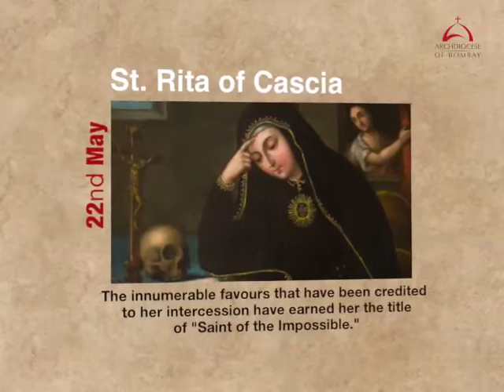Saints of the Month - May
As we celebrate the feasts of Saints' remembered this month, we also ask for their intercession.

ST. JOSEPH THE WORKER - MAY 1 2019
ST. ATHANASIUS the Great - MAY 2 2019
ST. PHILIP Apostle and Martyr - 3 May 2019
ST. JAMES - 3 May 2019
ST. MATTHIAS APOSTLE- 14 MAY 2019
ST. BERNARDINE OF SIENA MAY 20 2019
ST. RITA OF CASCIA - MAY 22 2019
ST. AUGUSTINE OF CANTERBURY - 27 May 2019